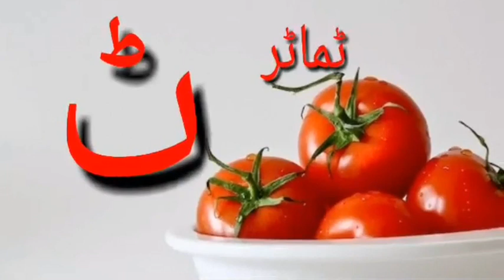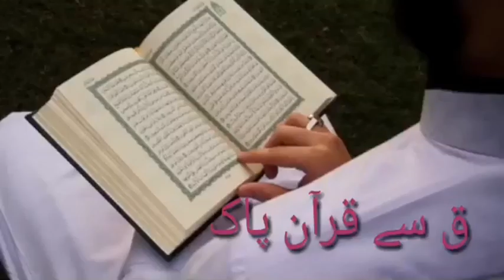Haroof e Tahaji ki Urdu Nazm | Alif Ba Ta Sa song | ا با تا ثا کی اردو نظم | ا ب ت ث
Haroof e Tahaji ki pehchan
Haroof e Tahaji ki Urdu Nazm
Haroof e Tahaji ki Urdu Hindi poem
Haroof e Tahaji Urdu k
Haroof e Tahaji Phonics

Query Upload